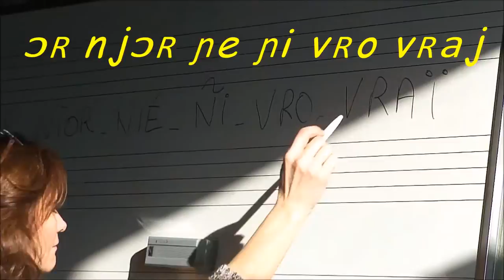18/02/17 Minute vocale à Pons !?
D.écrire 1 journée en 1 minute ? O.k M.ort de rire ? I.l suffit d'expirer

1minute vidéo retirée si 1 seul choriste le demande contacter Anne